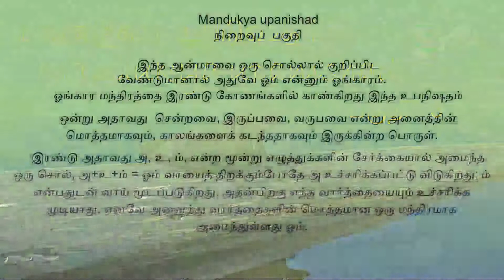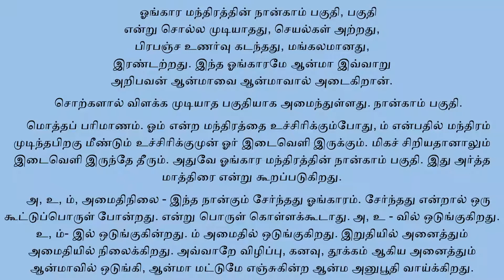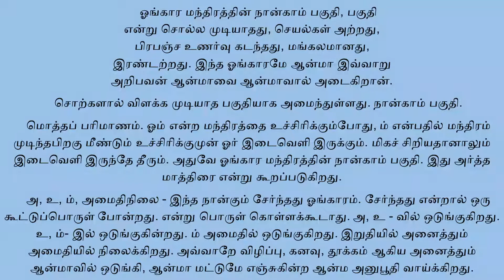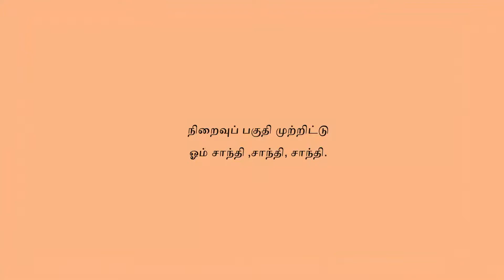மாண்டூக்ய உபநிஷத் நிறைவுப் பகுதி / mandukya upanishad / part- 3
krishnamurti teachings in tamil,hindu temples,parikaram,மகா பெரியவா,பெரியவா,பகவான்ரமணர்,இரமண மகரிசி, ஜே.கிருஷ்ணமூர்த்தி ஜிட்டு கிருஷ்ணமூர்த்தி
உபநிஷத் ஆன்மிகம்,உபநிஷத்துக்கள்,இந்து மதத்தின் சிறப்புகள்,இந்து மதம்,